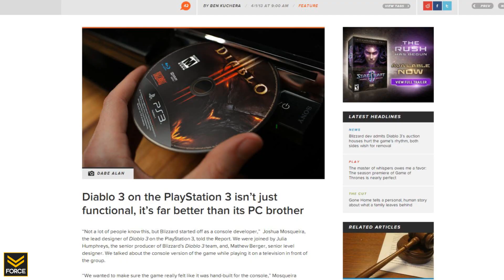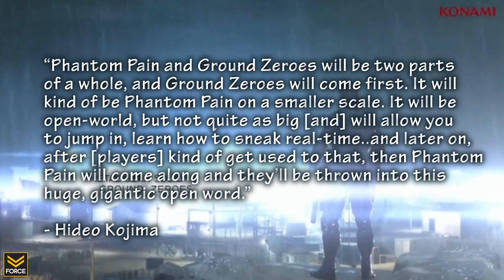The Force Feed - Metal Gear Solid 5 to Reinvent the Franchise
Gaming news and updates Mon, Wed, Fri.